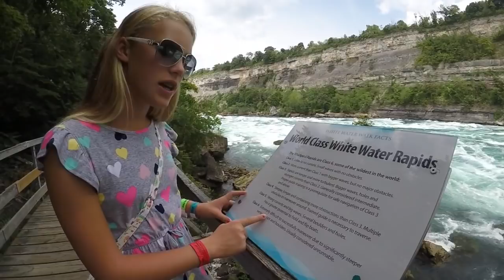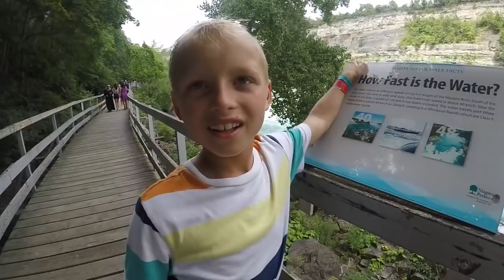Three BEST Ways to See Niagara Falls! Aero Car, White Water Walk & Adventure Course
Three BEST Ways to See Niagara Falls! Aerocar, White Water Walk & Adventure Course.

This is episode 29 in our "On the Road with Baby Gizmo" series.